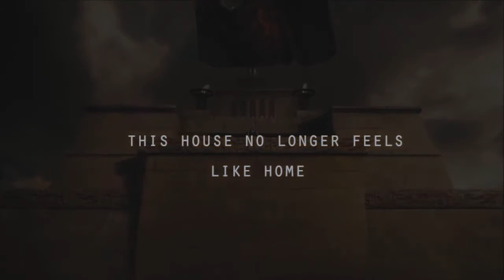■ ゲーム・オブ・スローンズ So Cold 和訳歌詞付き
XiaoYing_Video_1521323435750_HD